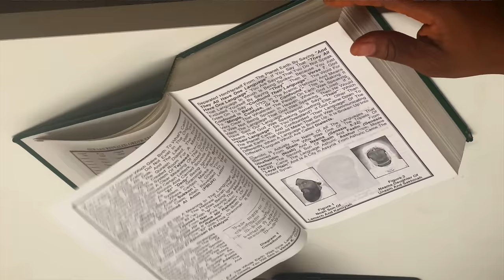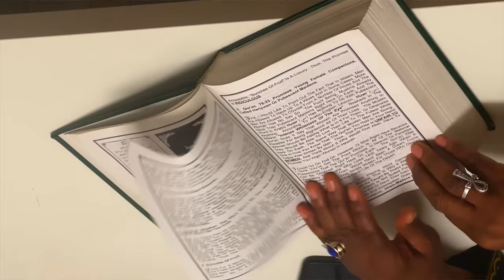Intense Debate on God & Free Will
A powerful dialogue on God, free will, and belief systems as Islam meets African spirituality. Discover contrasting views on faith, culture, and science. If you'd like to speak to Seqen, please film yourself asking 3 questions and send it and we will get back to you. Simply click the link and upload your video.

Chapters -

0:00:00 - Introduction and Opening Questions
0:06:11 - Belief in Prophets After Muhammad
0:13:54 - Who or What is Allah?
0:17:38 - Who Named Allah
0:27:55 - Are There Different Versions Of The Quran
0:31:00 - Discussing Muhammad
0:37:20 - is Allah Light
0:38:30 - Allahs Form and Walking
0:41:12 - Discussing Physical Attributes of God
0:46:40 - God's Knowledge and Testing Humanity - What is Free Will
0:51:54 - Questioning Visibility of Allah And Is There An Original Quran
0:59:42 - El's Holy Qur'an
1:01:01 - Are There Different Versions Of The Quran
1:04:23 - How Can Allah Mean God
1:11:11 - Why Would a Loving God Punish People
1:17:39 - Racism In Islam
1:24:58 - Gender Comparisons in Religion
1:30:27 - Reflections on Statements and Beliefs
1:34:29 - Terrorism
1:39:18 - is Hell Real
1:40:56 - What or Who is Shaaytan
1:44:00 - Why Would Allah Test If He Already Knows
1:47:46 - Living Life Outside of Islam
1:48:50 - Do Only Muslims Go To Heaven
1:50:44 - When Did Wu-Sabat Start and What Do They Teach
1:55:35 - Did Islam Colonise Africa or Did it Spread Through Trade
1:58:48 - How Did Muhammed Travel To Heaven On A Mystical Animal Through Space
1:59:27 - The Nature of Belief
2:11:22 - Science Vs Religion
2:21:32 - Appreciation and Concluding Remarks